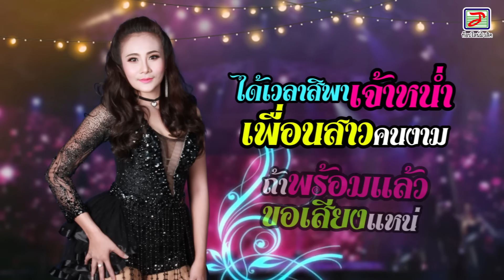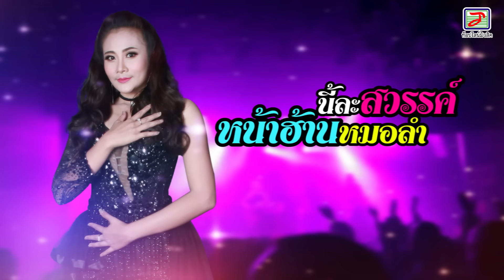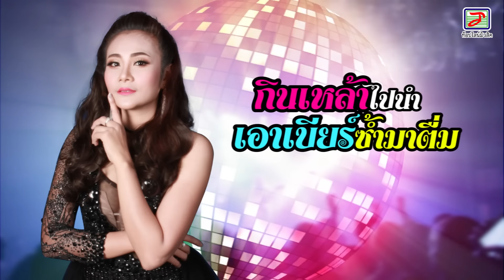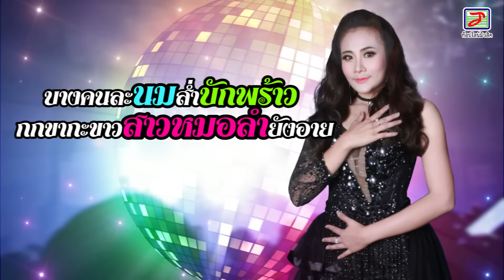เพื่อนสาวพาม่วน - บาส คำผุนร่วมมิตร ท็อปไลน์ [ OFFICIAL Lyric Video ]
เพลง : เพื่อนสาวพาม่วน
ศิลปิน : บาส คำผุนร่วมมิตร ท็อปไลน์
คำร้อง/ทำนอง : มงคลชัย คงทน
เรียบเรียง : ชานน ชินราช

เพื่อนสาวคนดี หน้าเวทีนี้ละพาม่วน มีงานกะซวนเลาะเที่ยวเล่นเห็นเป็นประจำ ขาเด้งขาเด้า พากันเต้าอยู่หน้าฮ้านหมอลำ ได้เวลาสิพาเจ้าหน่ำ เพื่อนสาวคนงาม ถ้าพร้อมแล้ว ขอเสียงแหน่.

 เพื่อนสาวหน้าฮ้าน มีแต่คนสวยๆ หน้าเกลี้ยงป่วยล่วยมาช่วยสร้างสีสัน มาเต้นหน้าฮ้านฟ้อนม่วนนำกัน นี้ละสวรรค์ หน้าฮ้านหมอลำ
                 ผู้สาวกะงามเต้นนำผู้บ่าวรูปหล่อ ซุมผัวเผลอมักเลาะหนีผัวมาเต้นนำ เพื่อนสาวยุคใหม่
ละสายเดี่ยวสีดำ อยากลงไปเต้นนำ กับเจ้าอีหลี

ด้านหน้าเวที มีแต่แนวจบๆ รสชาติมีครบทั้งสตริงหมอลำ เพลงลมพัดตึ้ง พัดตึ้ง  พัดตึ้ง ตึ้ง ตึ้ง ตึ้ง ตึ้ง ตึ้ง  ล่ะถึงใจคนงาม กินเหล้าไปนำ เอาเบียร์ซ้ำมาตื่ม
                ให้ลืมไปเลยความเหงา เพราะมีเพื่อนสาวสูงยาวเข่าดี ตีลังกาเด้าอยู่หน้าเวที ตีลังกาเด้าอยู่หน้าเวที ได้พ้อแต่ของดี ล่ะมีแต่แนวใหญ่ๆ ใหญ่ใหญ่ใหญ่ใหญ่ ใหญ่ใหญ่ใหญ่ใหญ่

ขบางคนละนมส่ำบักพร้าว กกขากะขาวสาวหมอลำยังอาย บ่าวส่ำน้อยเพิ่นได้ซูนได้บาย บ่าวส่ำน้อยเพิ่นได้ซูนได้บาย ถืกใจของใหญ่ เป็นกำไรชีวิต ดีดิดิดิดี ดีดิดิดิดี
              บางคนละนมส่ำบักพร้าว กกขากะขาวสาวหมอลำยังอาย บ่าวส่ำน้อยเพิ่นได้ซูนได้บาย บ่าวส่ำน้อยเพิ่นได้ซูนได้บาย ถืกใจของใหญ่ เป็นกำไรชีวิต ดีดิดิดิดี ดีดิดิดิดี